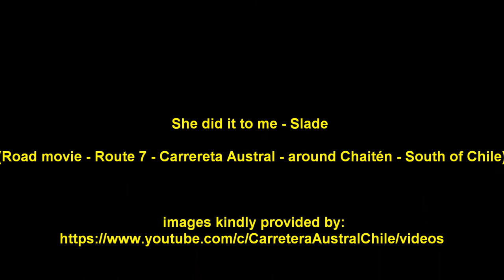Slade - She did it to me (Tradução - Road movie)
¡Disfruta del Canal Carretera Austral y contempla los hermosos paisajes de Chile!

She did it to me  (Lyrics)

Anytime you feel like you're down.
Anytime you want a friend around.
Cos I knew that soon we'd fall.
'Everyday' has said it all
And I've landed with my two feet on the ground.
She can read in your eyes - all the truth, all the lies -
She did it to me, she did it to me
She can read how you're made - in the light in the shade -
She did it to me, she did it to meAny time you feel a little pain.
Any time you want to talk again
'Cos I knew that soon we'd dry - 'Everyday' will tell you why
And for old times sake, we'll meet up in the rain.
'Cos I knew you hadn't planned every day so understand,
When you're tired of Sugar Dad, will I be here?